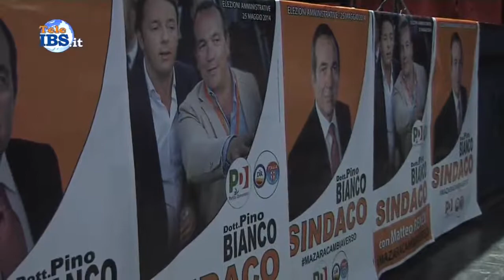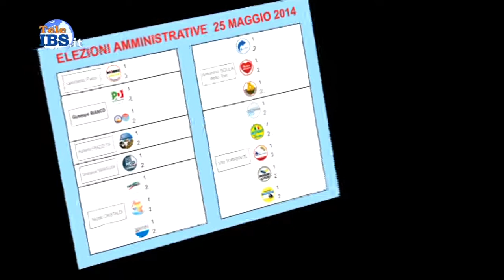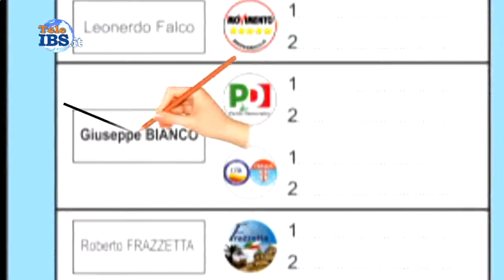2014-05-21 Pino Bianco incontra Davide Faraone e Marco Campagna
Pino Bianco incontra Davide Faraone e Marco Campagna. Servizio di Patrizia Paganelli